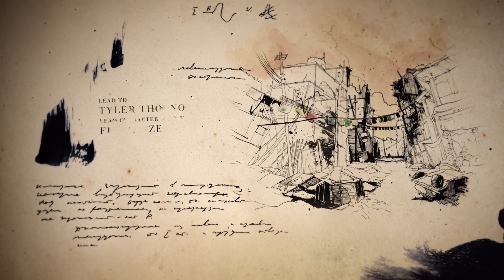Prison Escape - Uncharted 4 A Thief's End PS5 (4K60 FPS)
My Tech  Gadgets =
* My Laptop =
* Crusial Ram =
* Cooling Pad =
* Gamepad controller =
* Elgato Game Capture HD60 S =
* My USB HuB =
* MY smart watch =
♦ OS : Windows 11 Home
♦ CPU : AMD Ryzen 5 4600H with Radeon Graphics
♦ RAM : DDR4 16GB 3200 MHz
♦ GPU : NVIDIA GTX 1650 4GB GDDR6 Graphics
♦ SSD  : 512GB SSD